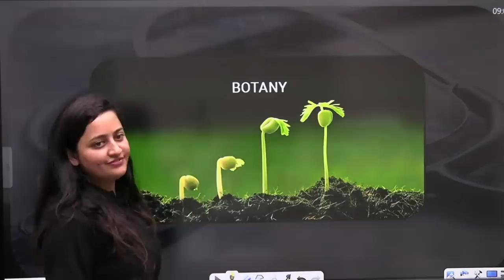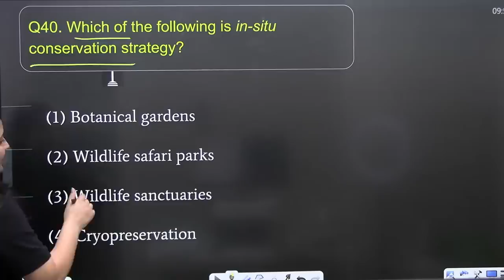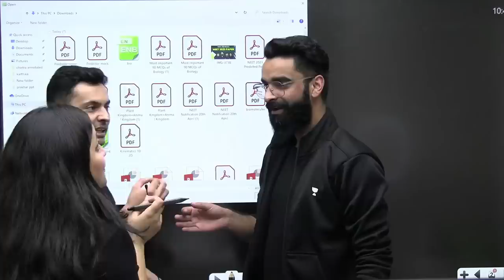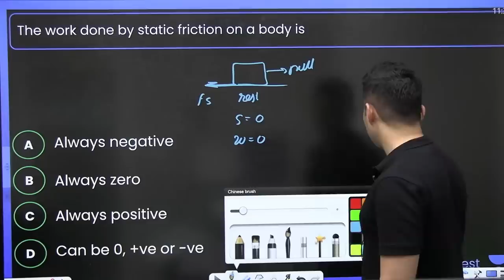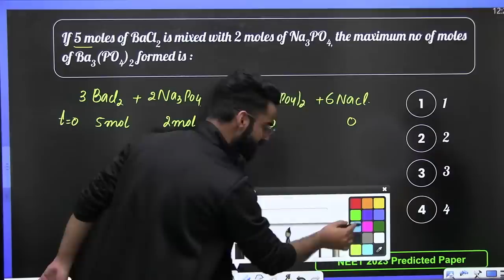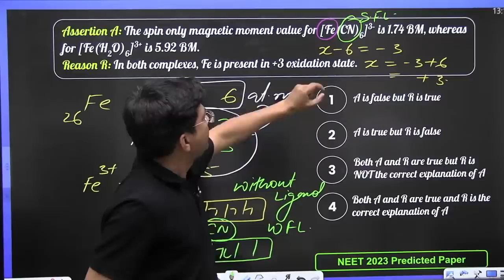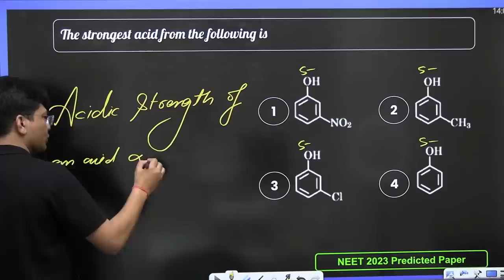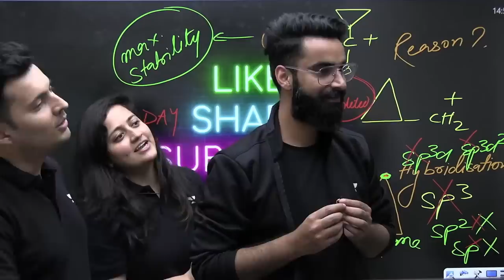Most Predicted NEET 2023 Paper | Unacademy NEET English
Most Predicted NEET 2023 Paper  will be discussed in this session by Educator Wassim Bhat, Ambika Sharma, HSP Sir and Captain Shreyas. They will be explaining most expected  questions for NEET 2023 exam. Watch the complete video to boost your NEET 2023 preparation.

Call Wassim Bhat team on  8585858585 and take your NEET UG Preparations to the next level.

➤ About the Educator: 7+ years of JEE/NEET teaching experience Mentored 50M+ students across and beyond the country produced AIRs 7, 11, 23 in NEET category.

➤ About the Educator: top ranks 1, 3, 4, 5, 7, 9, 10 with a maximum number of students in mass selections for NEET and IITJEE

 ➤ About the Educator: M.Sc. Zoology from DAV college sector 10 Chandigarh. Mentored 10000+ NEET ASPIRANTS so far

➤About the Educator: Produced top 100 AIR in JEE Advanced many years Mentored and taught more than 5000+ Offline and many more online Started the most popular JEE

Timecode:
00:00 Intro
3:53 Biology NEET Most Predicted Questions
1:46:22 Physics NEET Most Predicted Questions
3:14:42 Chemistry NEET Most Predicted Questions by Wassim Bhat
3:56:25 Chemistry NEET Most Predicted Questions by HSP